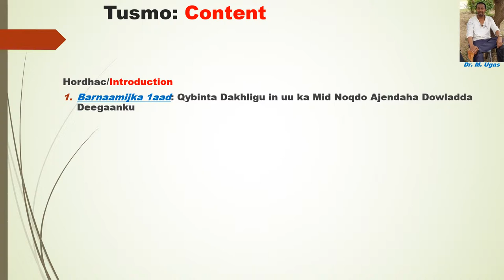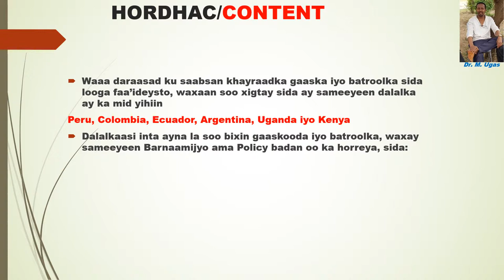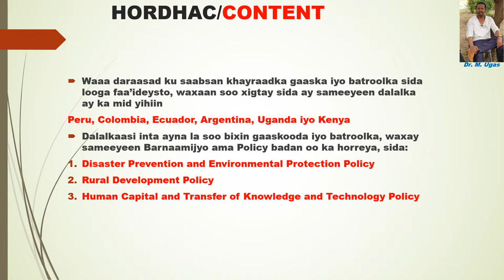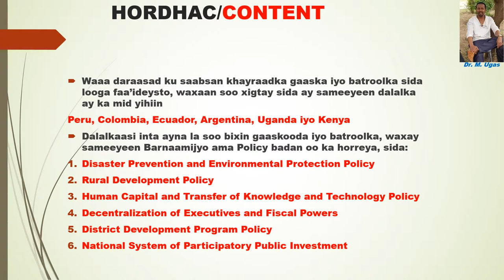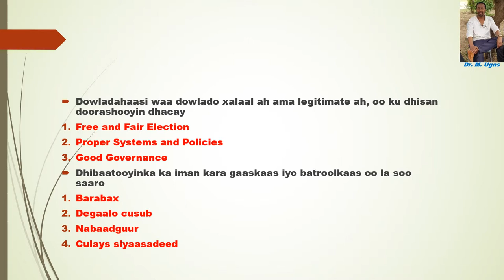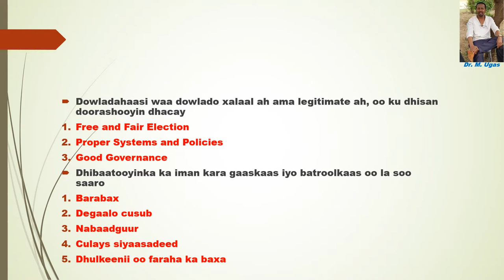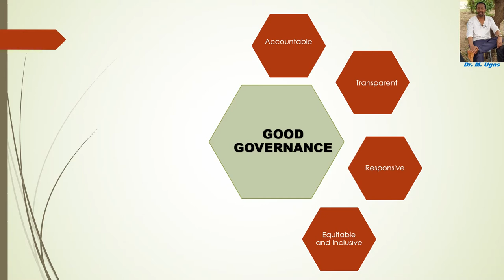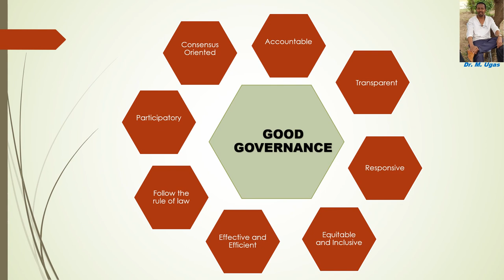Barnaamijka Gaaska iyo Batroolka Dalka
Kacdoonka Shacabka